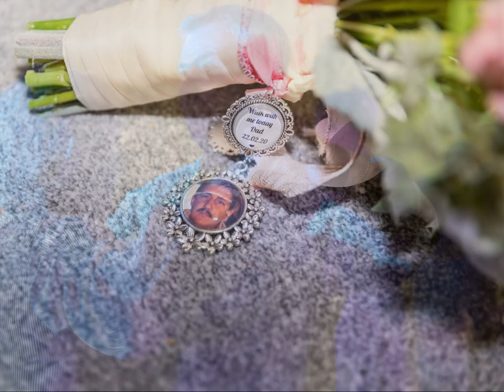Stacey and Mark Wedding Photo Album Photo Book Photobook Memory Book